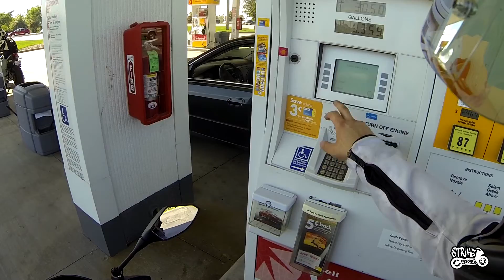Some random fun with TheWhiteNinja636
some fun randomness.